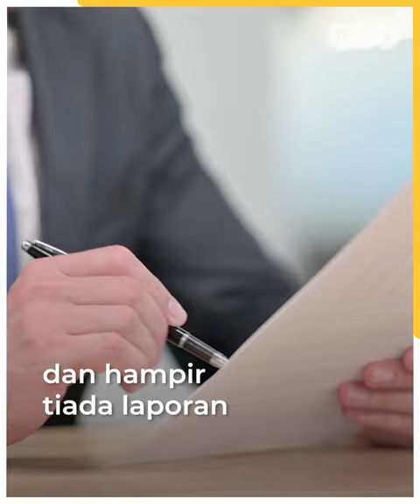Isu mohon pekerja asing, kumpulan perniagaan kritik kementerian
“Ada banyak yang perlu dipelajari” Kementerian Sumber Manusia, kata Persatuan Perusahaan Kecil dan Sederhana Malaysia (Samenta) selepas timbul masalah berhubung permohonan majikan untuk kuota pengambilan pekerja asing.